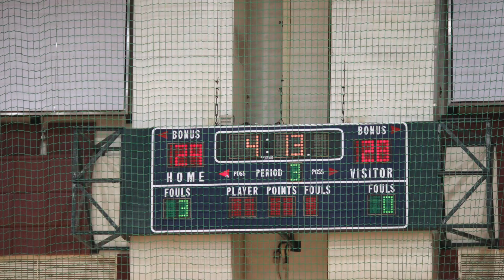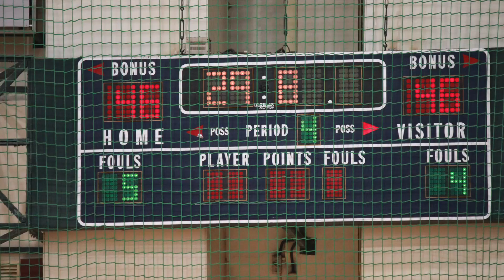金沙B2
2